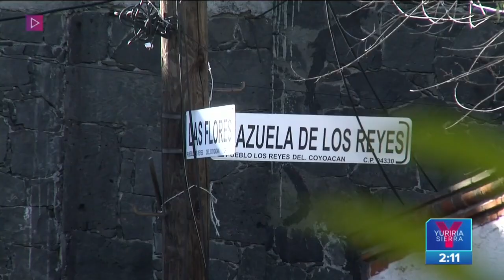Rosario Robles sale de prisión; López Obrador urge que haya sentencia | Noticias con Yuriria Sierra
Luego de tres años en el penal Santa Martha Acatitla, un juez decidió que la ex secretaria de Desarrollo Social puede enfrentar su proceso en libertad.

El presidente LópezObrador reprochó la tardanza de los jueces para emitir sentencias.